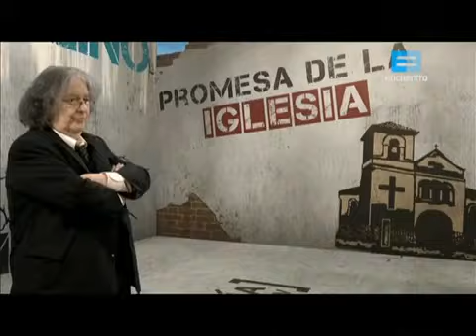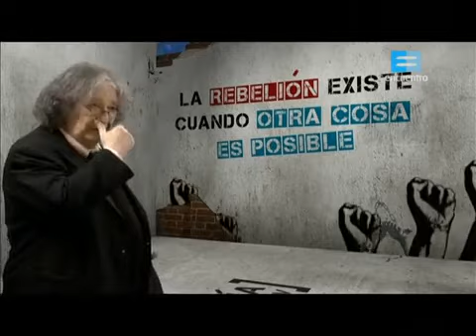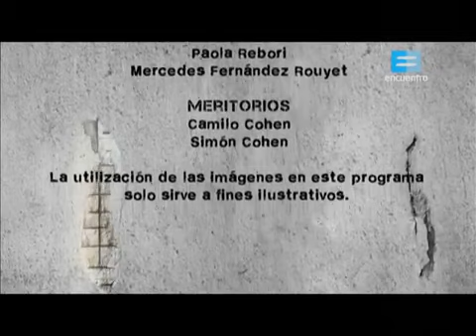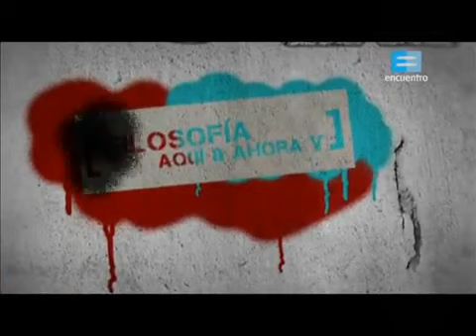Temporada 5 Episodio 1 Dios y los derechos humanos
José Pablo Feinmann despliega las propuestas de los grandes pensadores de todos los tiempos y presenta sus escritos esenciales para pensar la historia del mundo y de la actualidad desde un.

DESCARGAR Todas las Temporadas x Mediafire: Más material de Filosofía y otras materias en: .

Lista de reproducción: Filosofía y Derechos Humanos Capítulo 1: Dios y los derechos humanos 1.1 ¿Qué son los derechos humanos?.